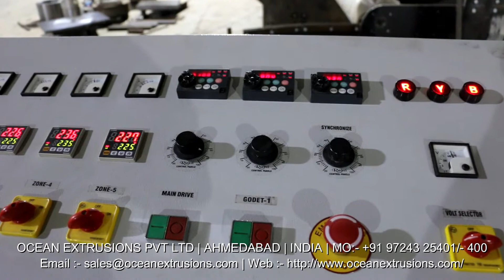Synthetic String Sutli Making Machine